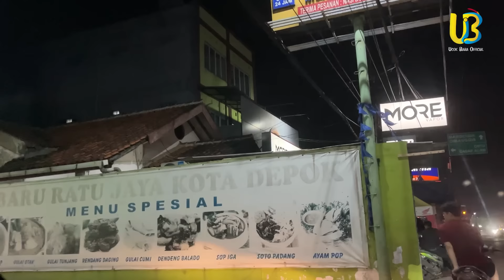ADAM MALU BESAR 😳 BAYAR MAKAN HARUS PAKAI APA?! KARENA DITIPU PAPANYA !!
Endorse/Business :
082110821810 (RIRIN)